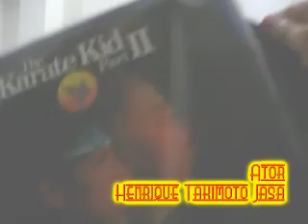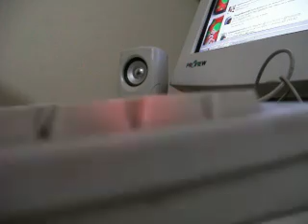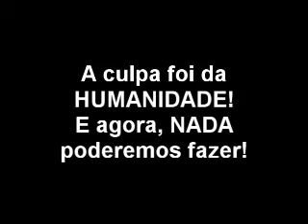A Culpa é da Humanidade! (curta-metragem)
23h35 - 30/01/2010

título: A CULPA É DA HUMANIDADE

Portfolio:

Direção: Henrique Takimoto Jasa
Roteiro: Henrique Takimoto Jasa
Ator: Henrique Takimoto Jasa
Fotografia: Henrique Takimoto Jasa
Câmera: Henrique Takimoto Jasa
Efeitos/Defeitos: Henrique Takimoto Jasa

Dêm um suporte!

QUER GAMES STEAM E DESURA GRÁTIS? ACUMULE PONTOS EM TAREFAS 'GET COINS' E TROQUE! FUNCIONA! MANDE PARA OS AMIGOS